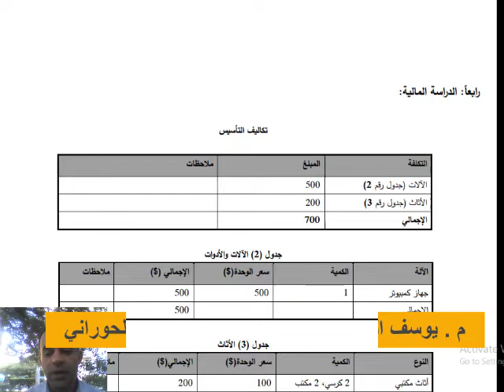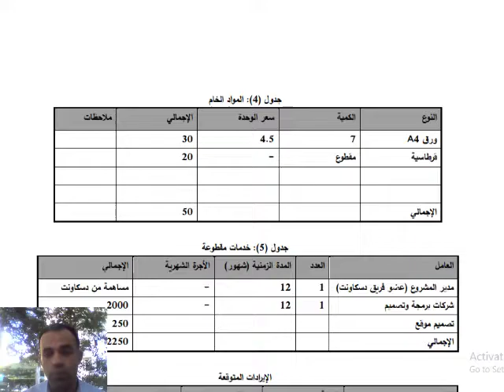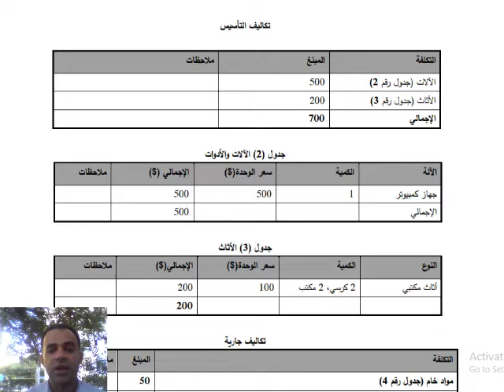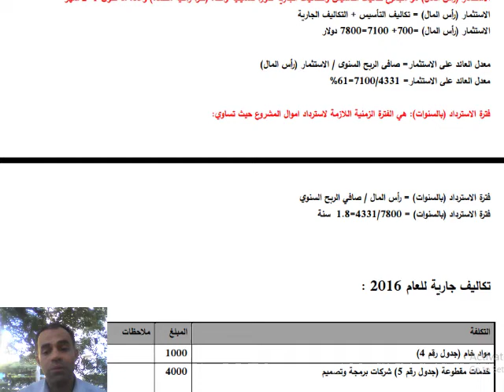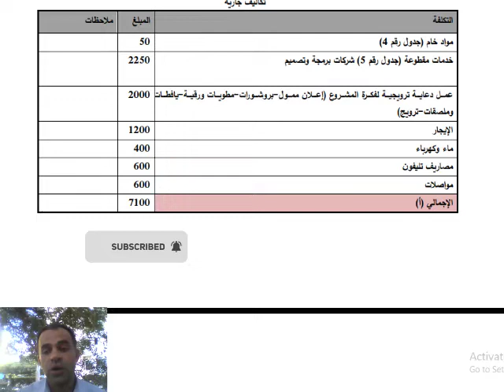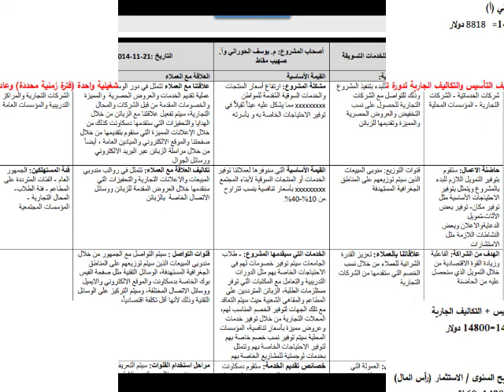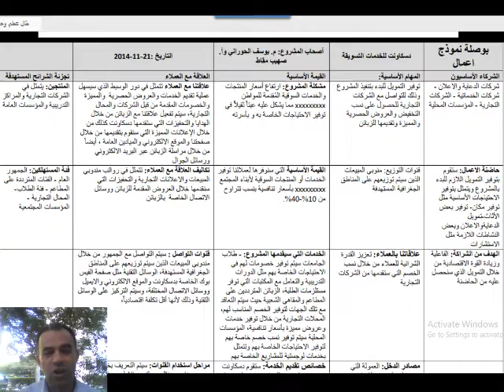خطوات عمل دراسة الجدوى لمشروعك في تسعون دقيقة | الحلقة السابعة |يوسف الحوراني|10minutes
@10minutes إذا كنت تخطط لتنفيذ مشروع صغير أو متوسط الحجم فإنه من الضروري تنفيذ دراسة جدوى لهذا المشروع قبل تنفيذه. فدراسة الجدوى لها أهمية قصوى ويمكن وصفها بالدليل المرشد الذي يرشد صاحب ويعرفه بمدى قدرة مشروعه على النجاح أو الفشل قبل أن ينفق أي أموال.
فمن خلال دراسة الجدوى تتعرف على وضع السوق وحجم العرض والطلب والمنافسين للمشروع والعملاء المستهدفين وبالتالي تستطيع تحديد ما إذا كان هذا السوق بحاجة للمشروع أم لا..

رابط شراء الكتاب الالكتروني " كيف تبحر في السوق الأزرق وتكون خارج حدود المنافسة " من الموقع الالكتروني تفضل بالشراء

مقالات حصرية وكتب إلكترونية وكورسات رقميةتصفحه الآن

 هدف القناة: المساهمة في تأسيس أكبر مكتبة إلكترونية مجانية (مقالات –فيديوهات – كورسات - كتب الكترونية) متخصصة في تطوير الذات وريادة الأعمال بما يساهم في إثراء المعرفة العلمية والعملية للباحثين عن تطوير ذواتهم وأعمالهم، أتمنى دعمكم لقناتي ونشرها لأصدقائكم.

ليكن لك سهم في نشر القيمة والمساهمة في تطوير القناة وإنشاء المكتبة الالكترونية: رابط الدعم على Paypal بيبال